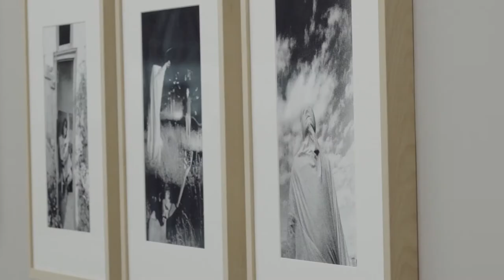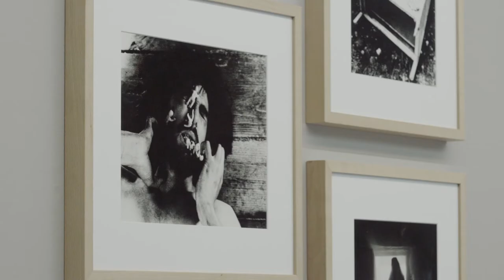Núñez & Núñez - Surrealismo 1974-1977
Título de la exposición: "Surrealismo 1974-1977"
Artista: Ramón Núñez y Javier Núñez
Comisariado: Amando Casado
Fechas: 20 de marzo – 30 de mayo de 2021

Amando Casado, comisario de la exposición, habla de "Surrealismo 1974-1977" de los fotógrafos astorganos Núñez & Núñez, que se enmarca dentro del Proyecto Vitrinas.

Los fotógrafos Núñez & Núñez desarrollaron su carrera profesional en el contexto de la ciudad de Astorga. En los años 70, al inicio de su andadura y a una edad muy temprana, llevan a cabo un trabajo basado en la improvisación, la libertad y estudio de los límites y posibilidades de los medios técnicos a su alcance. Fruto de aquellos ensayos surge un corpus de trabajo de significativo valor creativo en el que predomina el tratamiento surrealista de la imagen.

Con el título de "Surrealismo 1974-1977" y con el comisariado del también fotógrafo Amando Casado, hasta el 30 de mayo de 2021 se muestra una selección de copias inéditas (originales positivadas por los autores entre los años 1974 y 1977), acompañadas de copias de procesado digital actual. Completa el proyecto un libro editado por Eolas Ediciones en la colección EolasFoto con el que se aspira a poner en valor y traer al presente el trabajo de estos dos autores astorganos.

Los hermanos Ramón (Vega de Magaz, León, 1955) y Javier (Vega de Magaz, León, 1960) Núñez forman parte del grupo de fotógrafos surgidos durante la Transición, una época de cambios significativos en la historia de España marcada por el aperturismo en el ámbito político y social, y en que aflora el deseo de romper con un pasado marcado por la opresión y la limitación de las libertades. En un ámbito más cercano a los autores, la ciudad de Astorga, es el clero y el estamento militar quienes determinan la vida social, económica y artística, dando lugar a una sociedad especialmente conservadora. Así, los hermanos Núñez son un ejemplo de los muchos fotógrafos que, con la Transición, salen a la palestra con ganas de ir a contracorriente y de dar luz con sus creaciones al oscuro panorama de la época anterior.

Para los hermanos Núñez, el deseo de visualizar otras posibilidades fotográficas es fruto, en parte, de las ganas de acabar con ese pasado gris y alcanzar nuevos espacios de libertad. Pero también de sus propias inquietudes de juventud, basadas en una formación eminentemente autodidacta.

Surrealismo reúne un conjunto de fotografías en B/N de mediano formato realizadas entre los años 1974 y 1977. Estas imágenes son el resultado de la colaboración de ambos hermanos, quienes aúnan en sus instantáneas tanto el saber técnico como las inquietudes creativas. Ramón y Javier desarrollan su labor creativa y su trabajo de fotoperiodismo con técnicas y materiales analógicos. Empiezan usando una cámara Vetusta réflex de objetivo fijo procedente de Alemania de Este, y pasado un tiempo consiguen adquirir una moderna Olympus om1 de objetivos intercambiables. Los hermanos Núñez emplean carretes de 35 mm en blanco y negro y mezclan ellos mismos los productos químicos con los que revelan y positivan en su propia casa. Es este un modo de hacer que les permite, también, experimentar con las técnicas y tiempos de exposición o de revelado.

Para el Proyecto Vitrinas del MUSAC se ha seleccionado un total 28 fotografías, muchas de las cuales no han sido vistas hasta ahora y que son representativas de un trabajo especialmente experimental, en sintonía con una idea surrealista. En ellas se aprecia una improvisación intencionada en la que se dejan llevar por la propia escenografía que se revela en la misma captura, dando lugar a experiencias visuales de índole poética. La fuerza creativa liberada del subconsciente, lo fantástico, los sueños como summum de surrealidad y lo onírico laten en estas imágenes. En ellas aparecen objetos desubicados de su función para provocar efectos contrarios a la lógica y la razón. Se vislumbra una idea creativa a contracorriente, antiautoritaria, proanárquica, destacando el principio de azar y automatismo.

Los hermanos Núñez combinan lugares, personajes y objetos, habitualmente inconexos que en el acto fotográfico vuelven a reconectarse, consiguiendo resultados desconcertantes que alumbran nuevos mundos, y que translucen un pensamiento poético de revelación y conocimiento. Así las capturas dan lugar a imágenes que parecen imposibles fuera de una imaginación que habite en lo sensible y lo emocional.